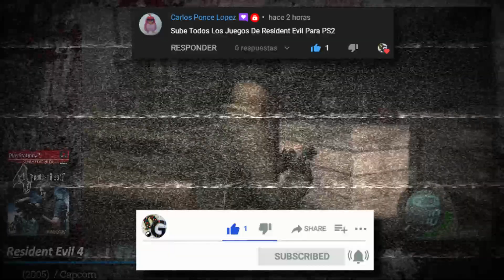Todos los resident Evil para PS2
Biohazard —nombre con que se conoce en Japón—, rebautizado en Estados Unidos y Europa como Resident Evil, es una serie de videojuegos de terror y una franquicia de medios, entre los que se incluyen manga, novelas, películas y coleccionables como figuras de acción, guías de estrategia y otras publicaciones.